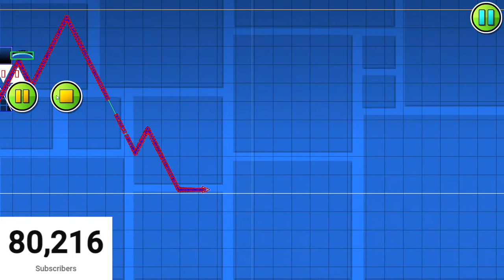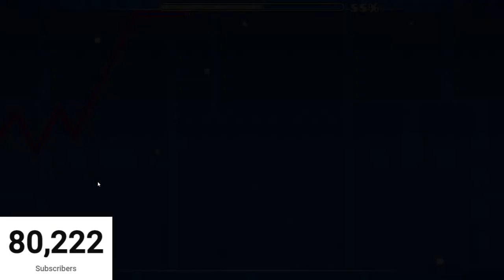Making A Dumb, Barely Humanly Possible Layout In Geometry Dash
I am making a barely humanly possible layout in Geometry Dash. It will be dumb.

I will play ALL Moldy Challenges if I reach 100K subs!

Make a challenge and upload it with the name "Moldy Challenge" :)

Thanks so much if you do!

Game name and version as of uploading this video:
➠ Geometry Dash
➠ Version 2.11